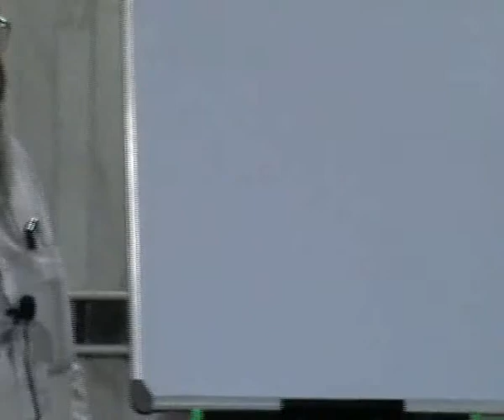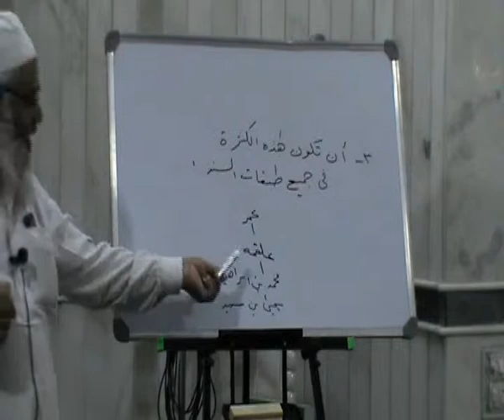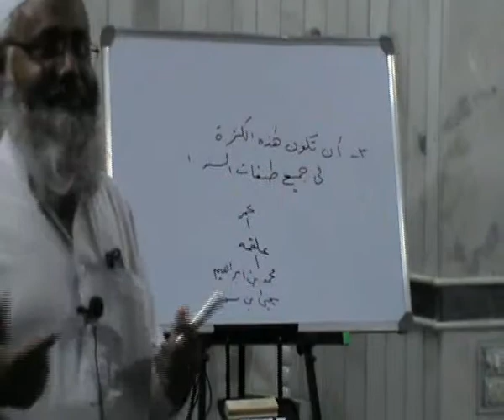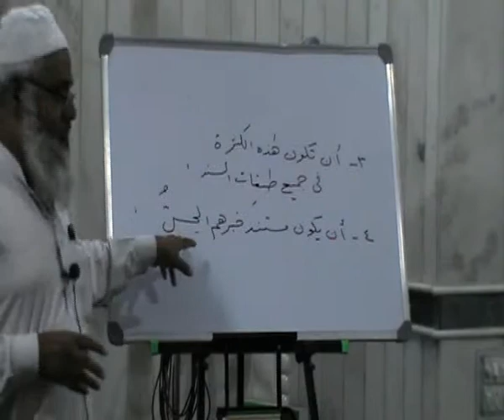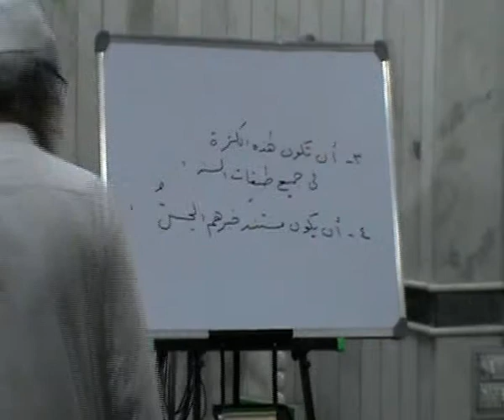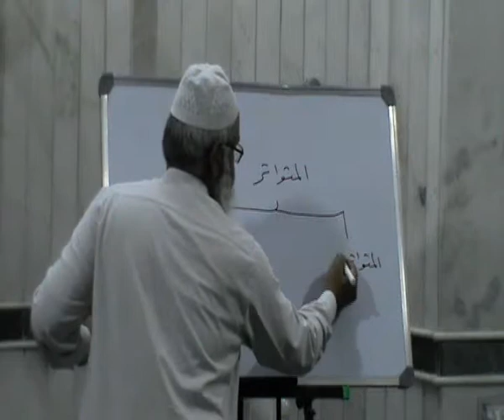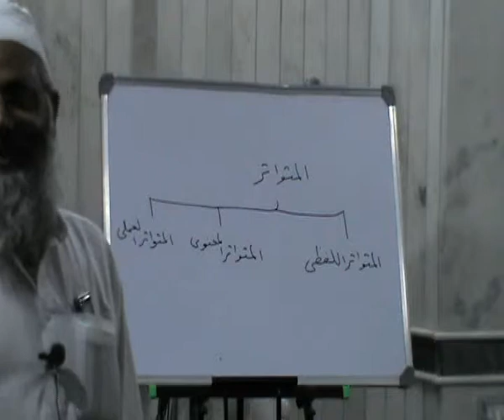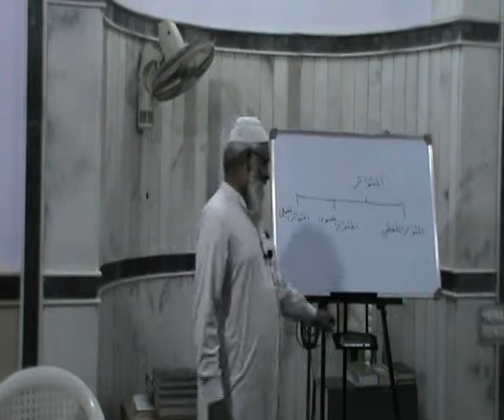Detailed types of Muttawatir Hadeeth | Class 10 | USOOL AL HADEETH | Shaykh Noorul Hasan Madani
Muttawatir ki 3-4 shart
3.   Kaseer taadad (riwayat karnewalon ki) sanad ke har tabke me hone zarorri hai
e.g. (1) Sahabaa -- (2) Tabeyeen ---(3) -- Tabe tabeyeen.

4.    Raavi Hiss (senses) ke eitbaar se bayaan ho for eg. sabse upar tabka (sahabaa) ne suna, dekha, touch kiya, smell kiya,

Three types of Muttawatir hadeeth

1. Muttawatir al lafzee  2. Al muttawatir Maanwi 3. Al Muttawatir Amali

Usool Al Hadeeth
Dars 10, 19th May, 2013
Masjid e Salafiyyah